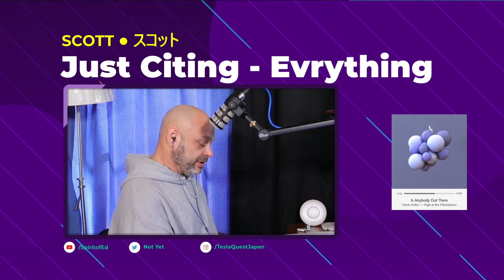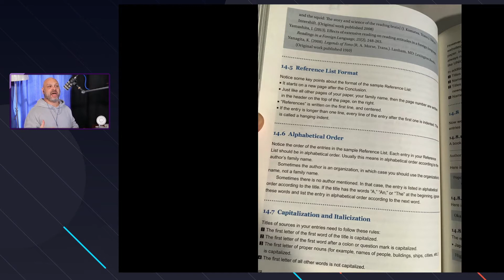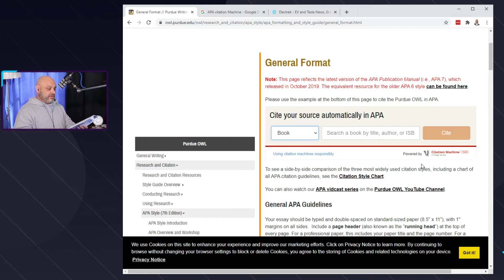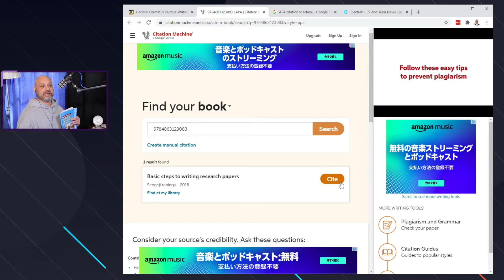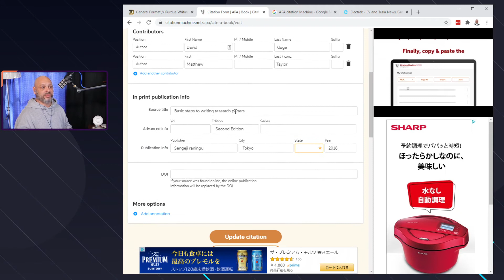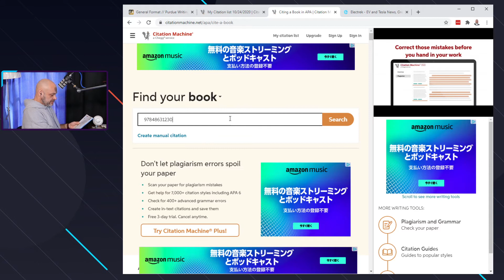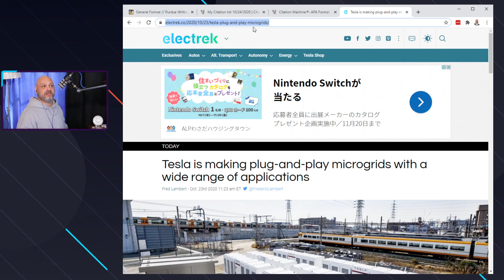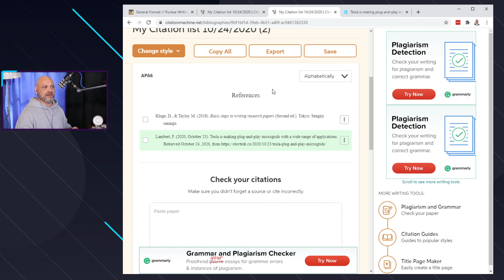Citing Everything - APA 7th (-ish)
This one broke 10 minutes, but that's mostly because I was fooling around a bit at the beginning.

Ok, instead of making a video for each type of source, I am going to show you how I put together most of my citations. You can use either:
They both go to basically the same place.

My Ride (This one gives me (and you!) 1500km of free Supercharging if you buy a Tesla using my link.)